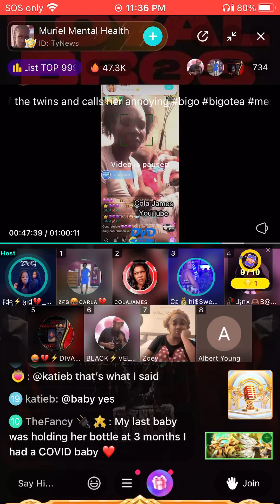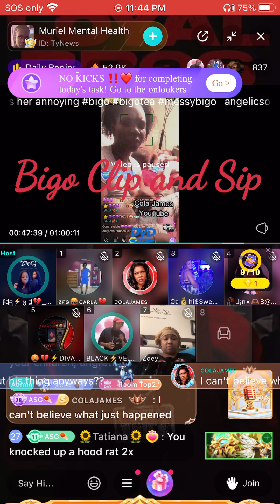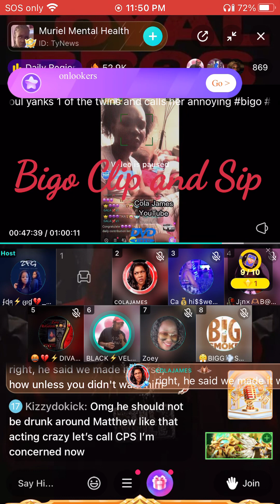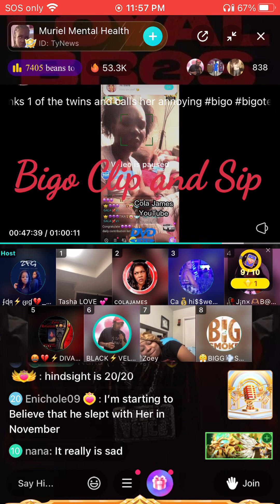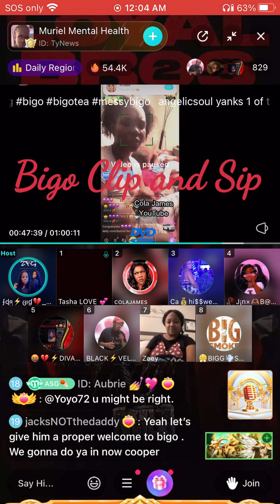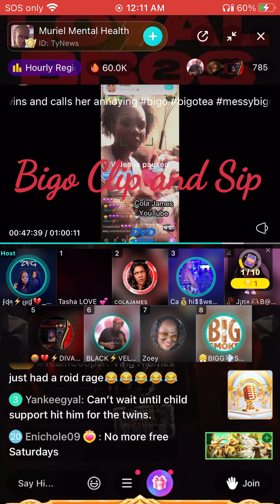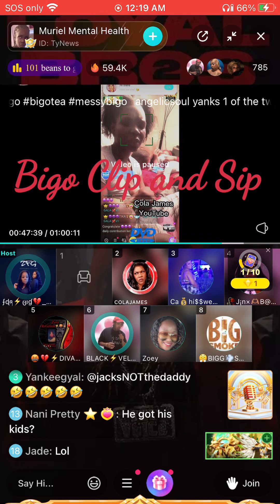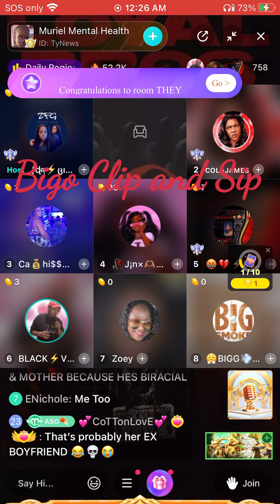Ty News/panel-Cooper joins to say “Nobody on bigo helped him get his son” 2/18/23